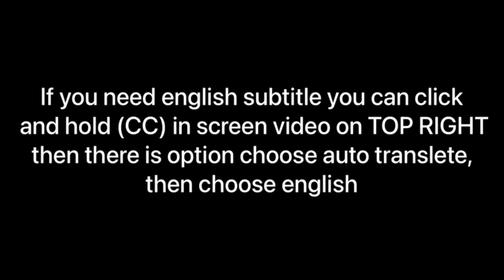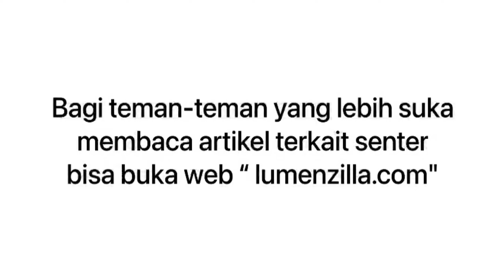SOROT MANA‼️SENTER SOFIRN SF26 SFT40 VS CONVOY M2 SFT40‼️